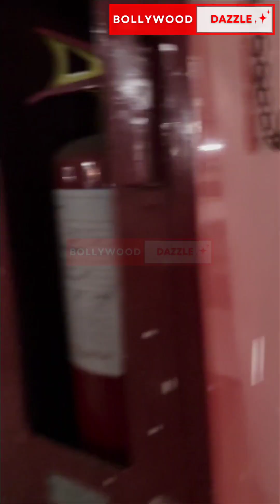Karan Aujla at airport arrival